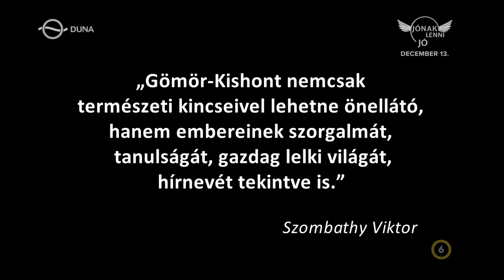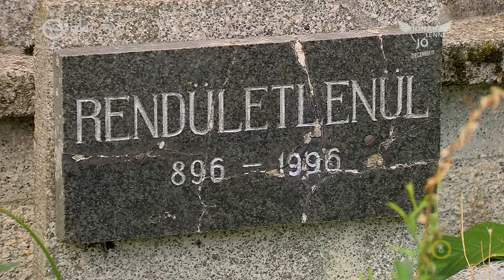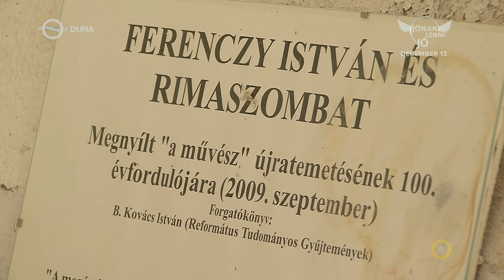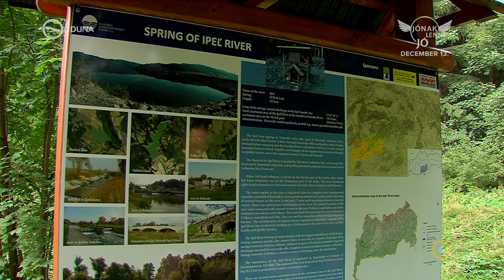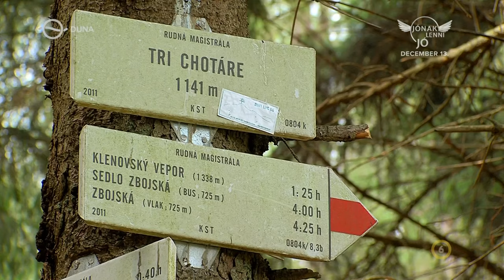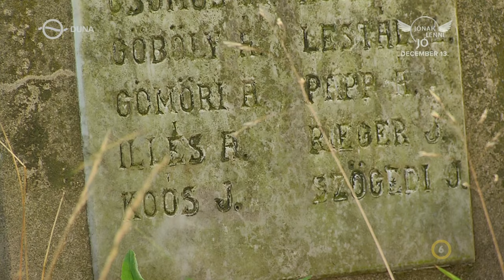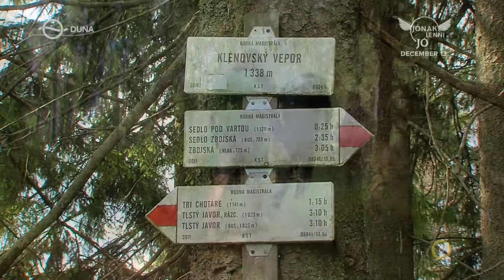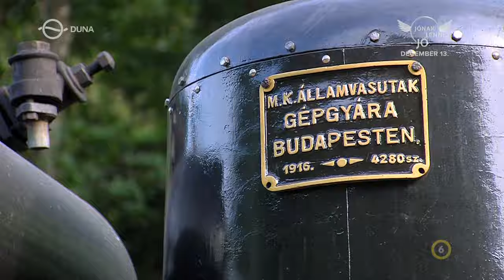Vepor-hegység – Kishont ősi rögei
A Vepor Jókai idézte szelleme ma is itt honol a százbércű Felvidék kellős közepében, Gömör-Kishont, Zólyom és Nógrád határán, az Ipoly, a Rima és a Garam ölelésében. A földtan és az élővilág szempontjából is sokrétű hegység érintetlen ősvadonja rejti az Ipoly bölcsőjét. Szívében magasodik a Klenóci-Vepor ikonikus alakú vulkáni csúcsplatója. Völgyeiben Árpád-kori falvak és ébredező magyar közösségek kötik össze a fényes múltat a reménybeli szebb jövővel.
Gömör fővárosából, Rimaszombatból indulunk, a Rima völgyében érintjük Rimabányát, Rimabrézót, majd Klenócon keresztül közelítünk Rimakokova és Línia üdülőközpont érintésével az Ipoly-forrásához. A Sziklai-fennsíkon átkelve emelkedünk a Veporra, kitérünk a Javorina-i honvédsírokhoz, majd felmászunk a hegység legmagasabb csúcsára, a Klenóci-Veporra, ahonnan hosszan ereszkedünk Feketebalogra, egy kis erdei vasutazáshoz.

Látnivalók / Felvidék / Gömörország
 Rimaszombat
 Rimabánya
 Rimabrézó
 Rimakokova és a Kokava Línia
 Ipoly-forrás
 Javorina – katonasírok
 Klenóci-Vepor-csúcs
 Feketebalog